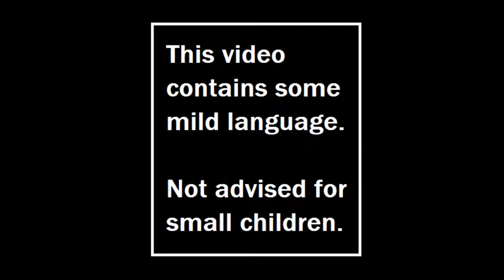Sippin' on some Koolaid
Vlog 19: Here's a video of me exercising and drinking magical koolaid.